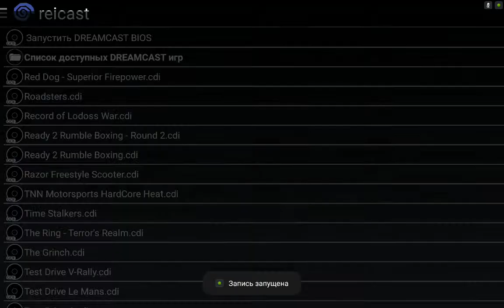The Grinch REICAST on Nvidia Shield Tablet (Android)